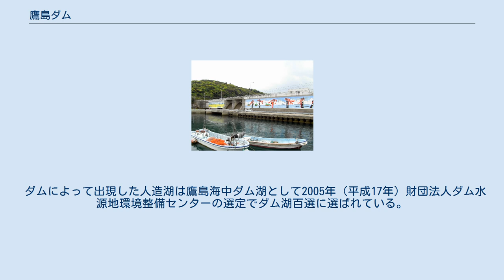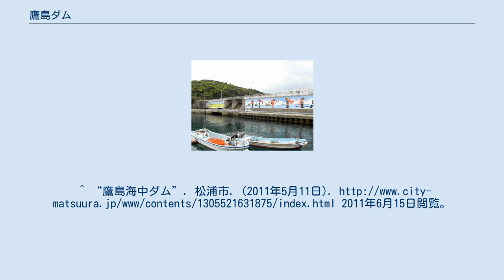鷹島ダム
鷹島ダム（たかしまダム）は長崎県松浦市鷹島町里免橘坂、浦田比水路水系浦田比水路に建設された灌漑用の重力式コンクリートダムである。
別名として鷹島海中ダム、日比湾海中ダムとも呼ばれる。
 鷹島と九州島の海峡である日比水道に面しており、日比湾の湾口を閉鎖して海水と淡水の比重差を利用することで脱塩・淡水化を行なうことで、島内のほぼ全域に当たる242ヘクタールに灌漑用水を供給している。
ダム本体は日比港も兼ねており全国で唯一の海中ダムである。
1986年（昭和61年）に事業着手、1989年（平成元年）から5年をかけてダム堤体の建設を行なった。
 鷹島海中ダム周辺の空中写真。
小さな湾を閉鎖して建設された様子が分かる。
2013年5月24日撮影。
 ダムによって出現した人造湖は鷹島海中ダム湖として2005年（平成17年）財団法人ダム水源地環境整備センターの選定でダム湖百選に選ばれている。
^ “農業用ダム”. 長崎県. (2004年4月7日). 2011年6月15日閲覧。
^ “鷹島海中ダム”. 松浦市. (2011年5月11日). 2011年6月15日閲覧。
 ^ ダム湖百選・鷹島海中ダム湖